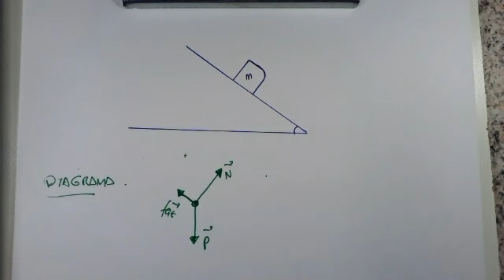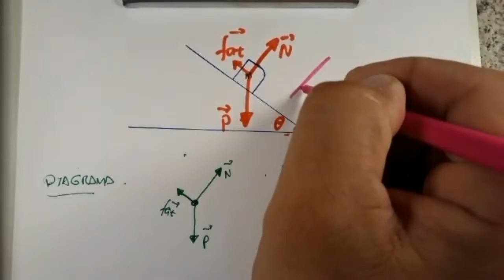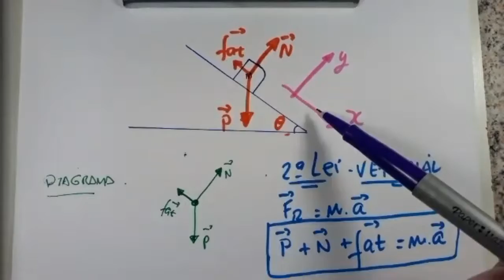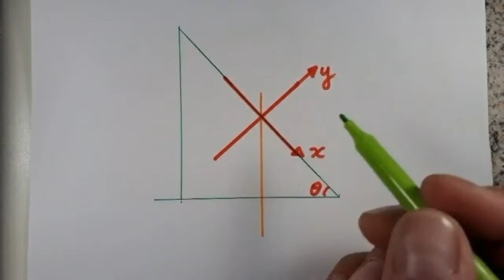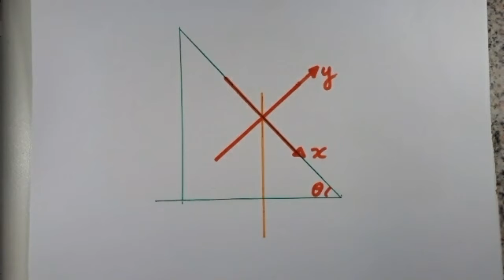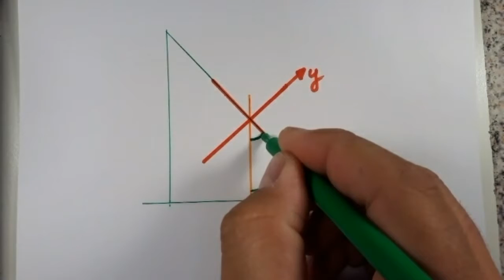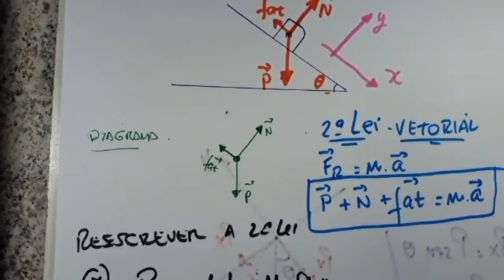2ª Lei de Newton Plano inclinado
2ª Lei de Newton   Plano inclinado - Aula ministrada em 05/05/2020